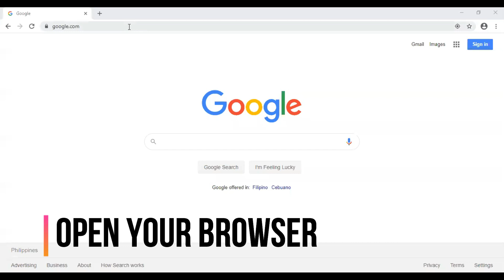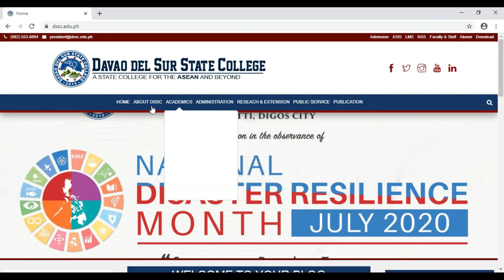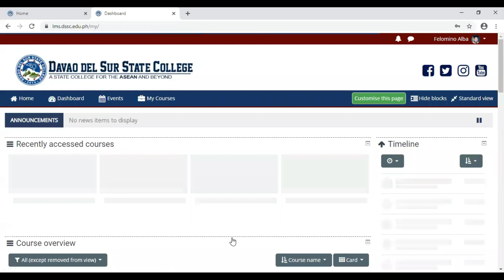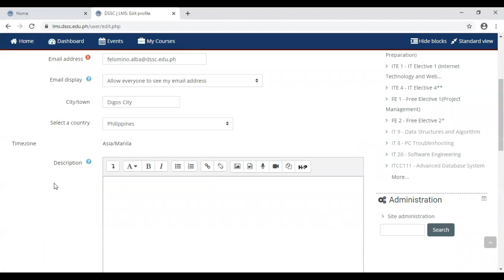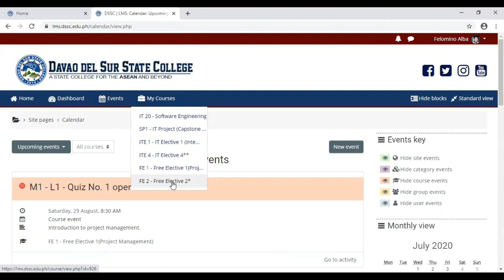DSSC LMS Faculty Tutorial Part 1